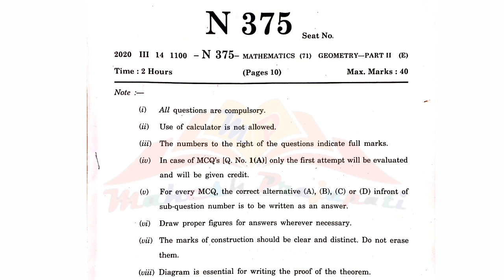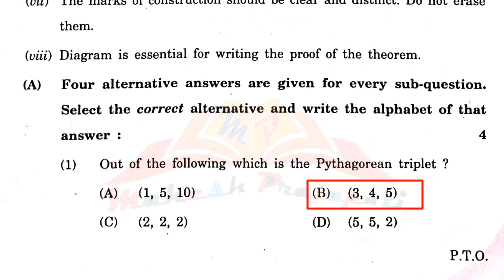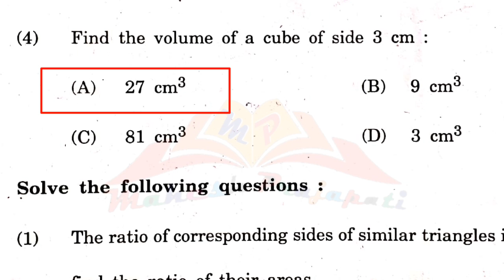10th Geometry March 2020 Paper SOLUTIONS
In this video we have solved Q.1 A of March 2020 10th Geometry paper.